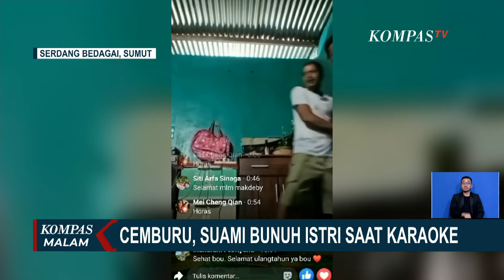Terbakar Cemburu, Suami Asal Serdang Bedagai Tega Bunuh Istri Saat Karaoke di Media Sosial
Kejadian berawal ketika pelaku melihat sang istri, Hertalina Simanjuntak yang sedang berkaraoke dengan salah satu keluarga korban. Pelaku berinisial AHT, kemudian nekat melakukan penusukan.

Pihak keluarga yang menyaksikan kejadian langsung membawa korban ke rumah sakit. Namun, karena banyak kehabisan darah, korban akhirnya meninggal di rumah sakit.

Dalam pemeriksaan, pelaku berdalih sakit hati sebab sering diejek oleh korban.

Pelaku juga cemburu karena mengetahui korban masih sering berkomunikasi dengan mantan suami korban.

Baca Juga Motif Pembunuhan dan Mutilasi Perempuan dalam Karung di Muara Baru di